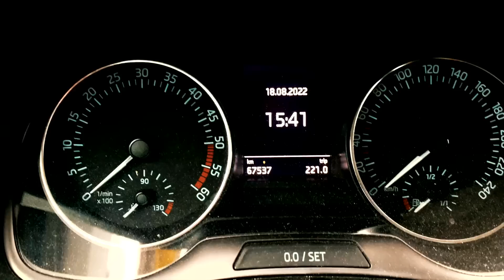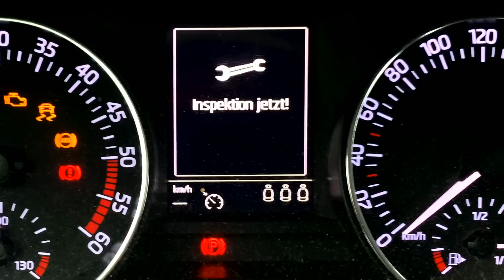Was gegen zu strenge Eltern hilft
Doktor Allwissend erklärt,
 was gegen strenge Eltern hilft.